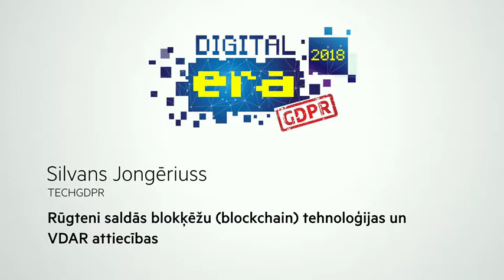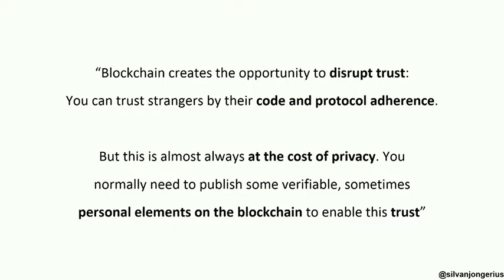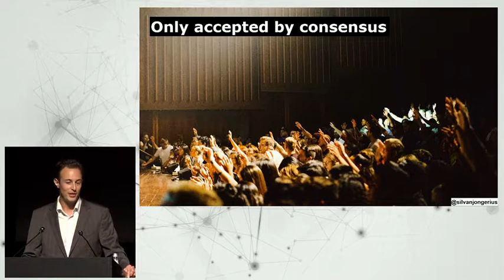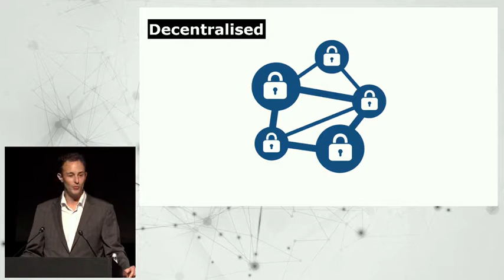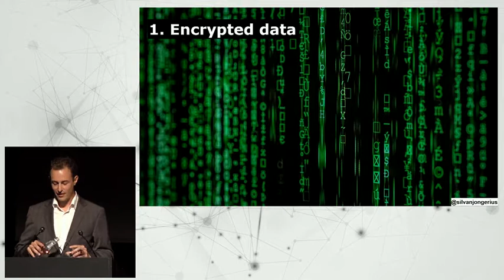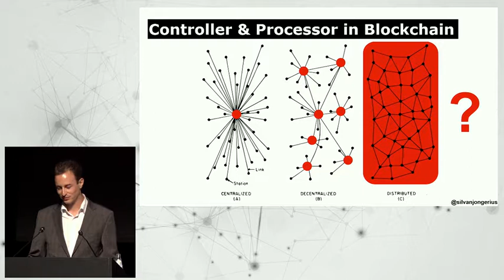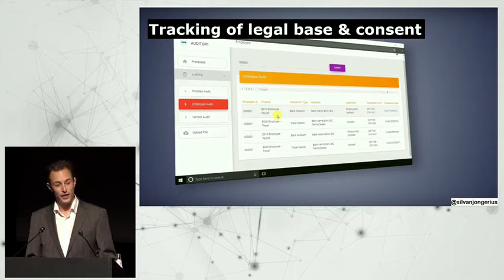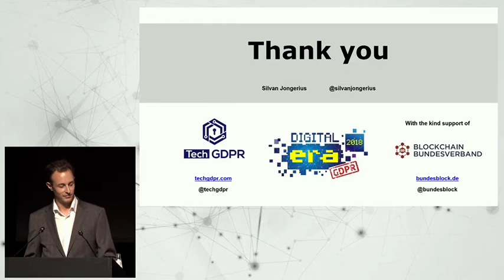The Bittersweet relationship between Blockchain and the GDPR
Silvan Jongerius - CIPP/e, CEO of TechGDPR